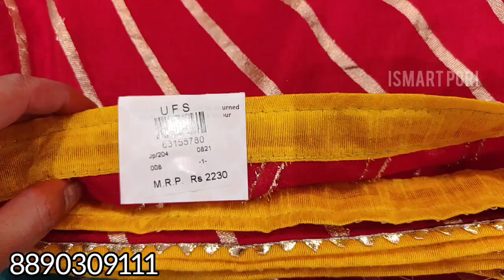Episode 46 | Latest Saree Collection | world wide Shipping | Video call facility available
Unique Fancy Sarees Hyderabad

Address:
Jubilee hills :107, WESTEND MALL Road no 36, opp. to Pillar Number 30, Jubilee Hills, Hyderabad, Telangana 500033

Kukatpally:Manjeera Majestic Commercial, G 06, JNTU Rd, Kukatpally Housing Board Colony, Kukatpally, Hyderabad, Telangana 500072

Thank you for your support#Beautifulsarees#fancysarees